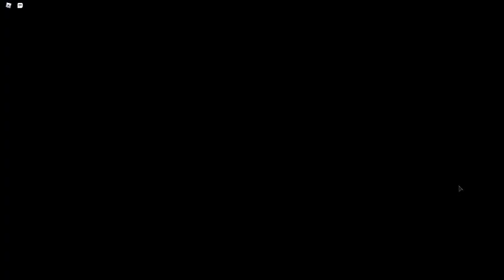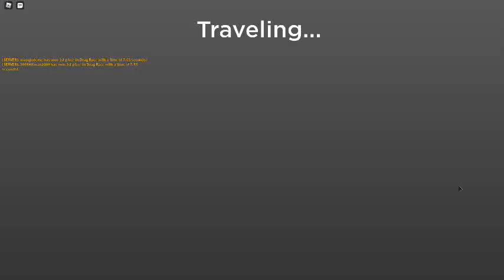cars relaxing part1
what do like to relaxing
like 20